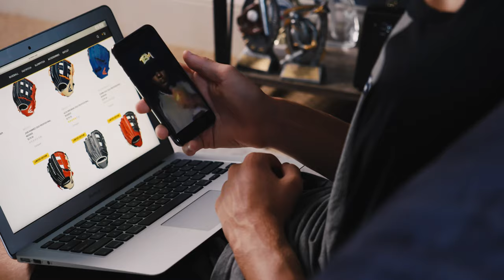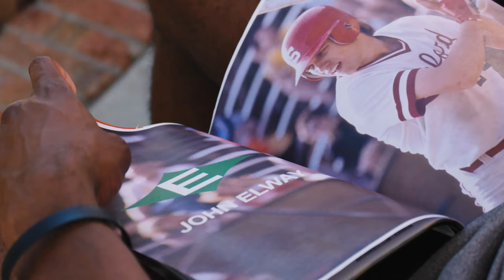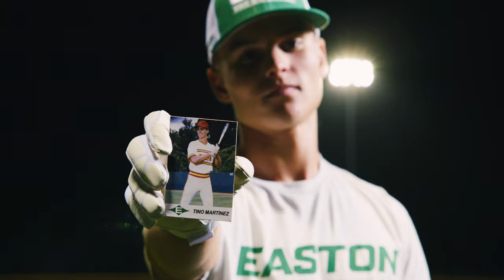New Song and Music Video 🎧I'M SWINGING B5 👍✋Easton x CJ Beatty Colab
Don’t have a walk up song? We’ve got you covered. The 2021 B5 Pro Big Barrel is the first bat ever to come with its own track and music video! Banger from CJ Beatty and Easton is here. NEW Easton Colab Series is 🔥 Volume UP 10.15 🎧 I'M SWINGING B5 👍✋